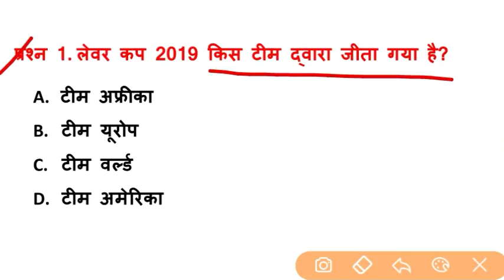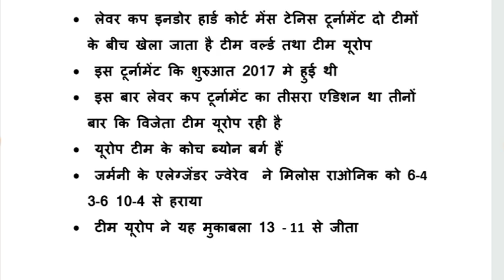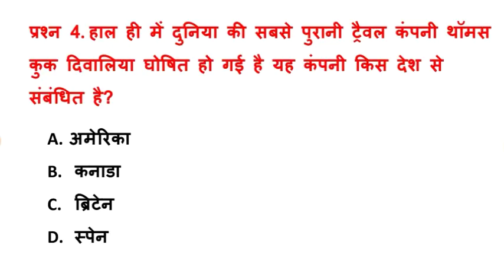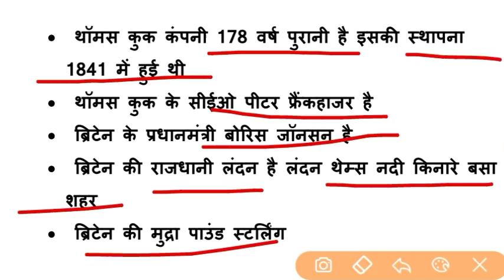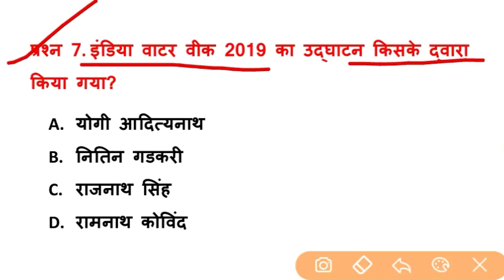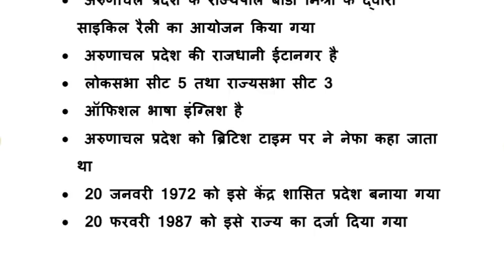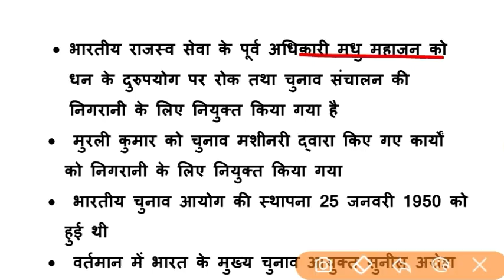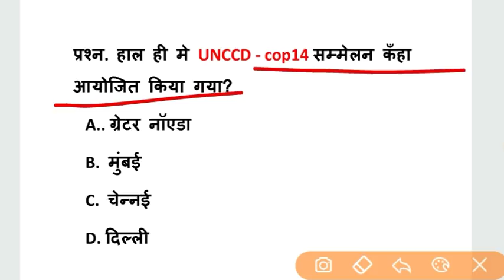Current affairs 25 September 2019 | For - RAILWAY NTPC, GROUP D, SSC, BANK & ALL EXAMS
Daily Current Affairs In Hindi, Current affairs in hindi, 25 September 2019 Current Affairs In Hindi, Today Current Affairs Questions, current affairs important question answer,

2nd Channel पर Maths (गणित) बेसिक से और Chapter Wise पढ़ने के लिए निचे दिये गये लिंक पर क्लिक करें ⬇️⬇️⬇️